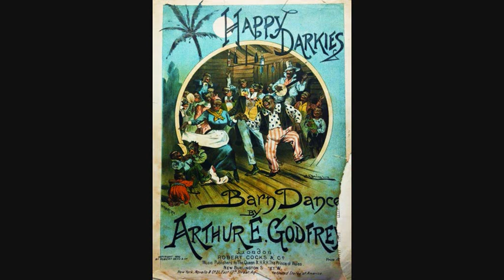Happy Darkies - barn dance : Arthur E Godfrey (1892)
A barn dance is any kind of dance involving traditional or folk music with traditional dancing, occasionally held in a barn, but, these days, much more likely to be in any suitable building. The term “barn dance” is usually associated with family-oriented or community-oriented events, usually for people who do not normally dance. The caller will, therefore, generally use easy dances so that everyone can join in.
A barn dance can be a Ceilidh, with traditional Irish or Scottish dancing, and people unfamiliar with either format often confuse the two terms. However, a barn dance can also feature square dancing, Contra dancing, English Country Dance, dancing to Country and Western music, or any other kind of dancing, often with a live band and a Caller.